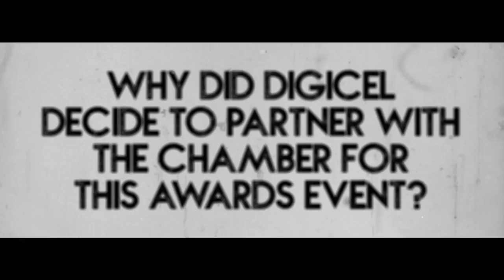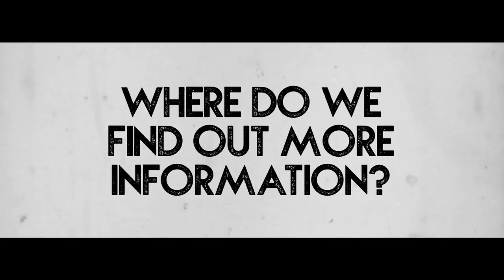BEA | What is the Business Excellence Awards?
Businesses are vital to the growth and development of both the Cayman Islands economy and community, and it is important that we recognize their hard work and praise them on their successes.